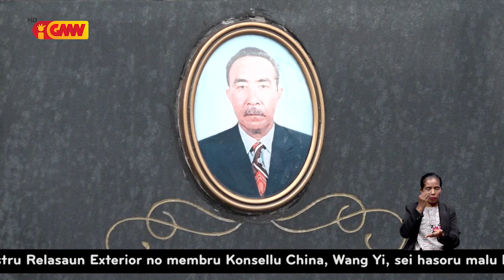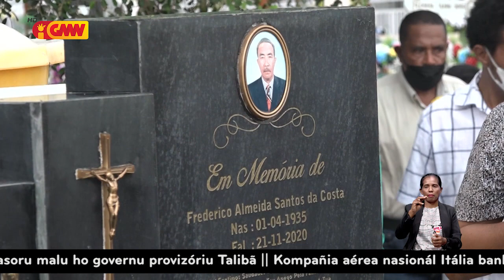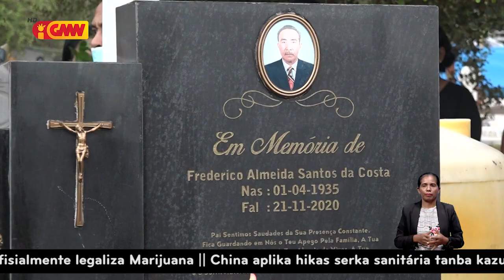IFC ho família realiza seremónia desluto ba saudozu Ferderico Almeida Santos da Costa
Institutu Fundasaun Cristal (IFC) hamutuk ho família realiza seremónia desluto ba saudozu Ferderico Almeida Santos da Costa